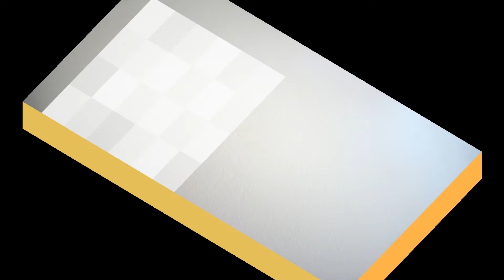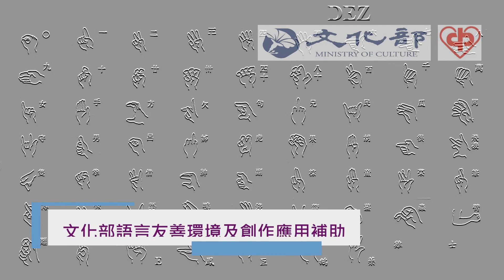臺灣手語語料彙整【休克】6 011